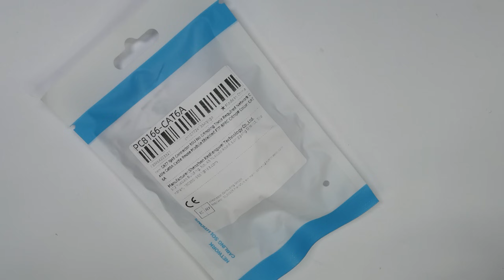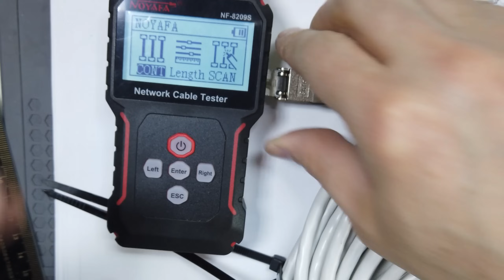Bez zaciskarki - beznarzędziowe wtyczki RJ45 CAT. 6 i 7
Specjalna wtyczka RJ45, która nie wymaga zaciskarki.
Teoretycznie jest to proste, ale sam kilka błędów na początku popełniłem.

Dla kategorii 6 i 7.